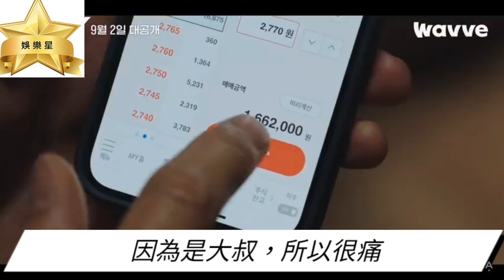【危機的x、小女子】權相佑、金高銀、南志鉉、魏嘏雋韓劇！2022/9/2.3首播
❤️影片圖片來源翻攝自網路